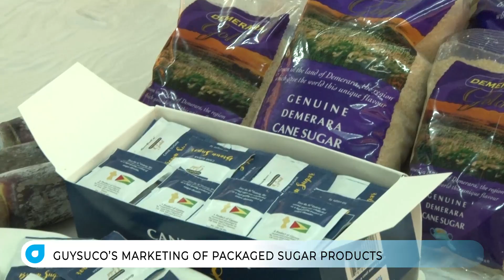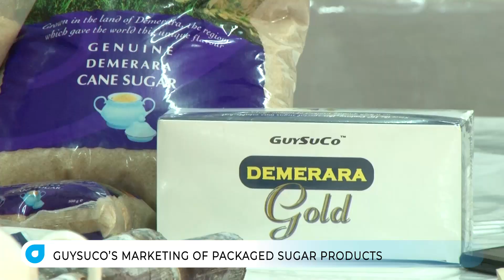GuySuCo’s making progress in marketing packaged sugar